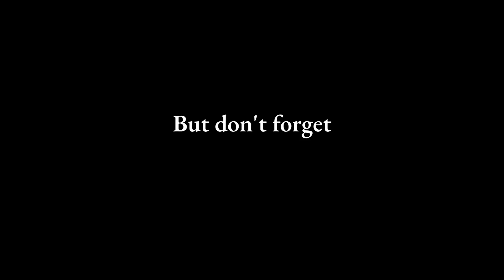Loot MMO: Community-Developed 3D Multiplayer World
Much more than a game, Loot MMO builds on top of the Loot (for Adventurers) NFT collection. The project delivers a foundational framework of high-fidelity multiplayer gameplay, upon which the community can collaborate on 3D experiences at rapid productivity. Additionally, the project is building a social meeting space-- a central hub that interconnects the various adventures created with the framework by the community.